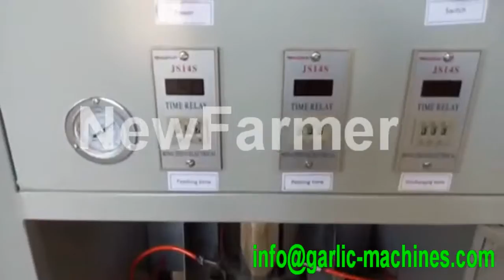garlic peeling machine,garlic peeling machine for sale,garlic peeling machine price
1.The garlic peeler machine is high degree of automation, One person can operate many machines, high production efficiency.saving the provincial labor-saving.

2. The garlic peeler’s working processes do not use water, It isn’t environmental pollution,environmental protection and energy conservation.The garlic peeler machine does not waste raw materials.

3. The garlic peeler machine can use long time,It is made of stainless steel,and stainless steel don’t cause damage to human health in food machinery.

4 The garlic peeler machine has high peeling rate and the rate is up to 98%;